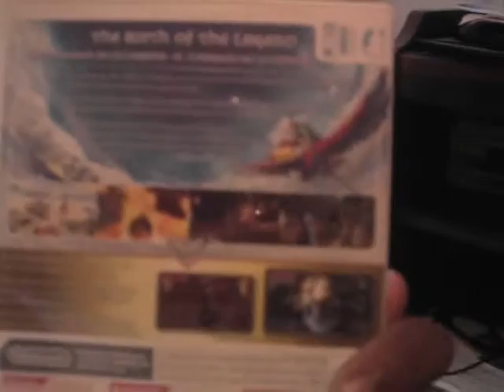A Look at Movies and Games